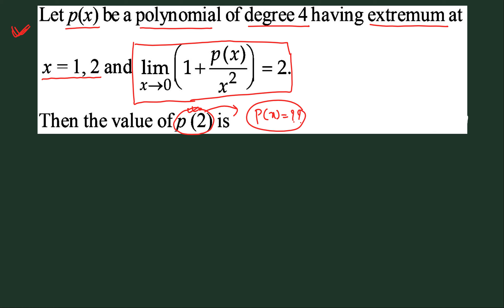#19: Chocolate Problem for JEE Advanced | Revision Through Question | Application of Derivative